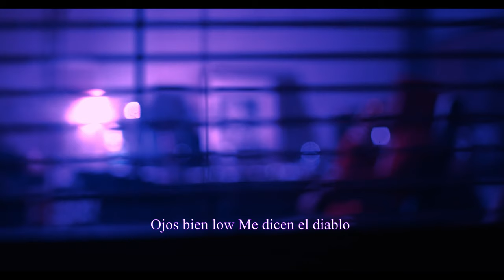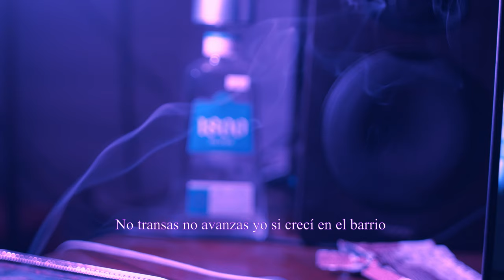Juan Mendez - Peeping In My Window Freestyle (Lyric Video) (Letra)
Juan Mendez (peeping in my window freestyle)
(Lyric video) (letra)

Me la paso
Rolando
Fumando por la cuadra
Voy zumbando
Con la clika en la troca
Siempre me miran quemando
Ojos bien low
Me dicen el diablo
Es porque soy bien cabron
Que ahora me ven rapeando
Houston tejas Sur Este es mi barrio
Póngaseme serio
que aquí no andamos jugando
Se respeta si llegas a cumplir con las reglas
Escribiéndome estos versos terminando con cualquiera

Voy a prender
Un gallito
Y volar volar

Voy a prender
un gallito
Y volar volar

Asomándome por la ventana
a lo lejos se ve placoso el impala cuando pasa
Rines con las puntas Arriba unas damas
Pasar buena la noche y derechito a su casa
No transas no avanzas yo si crecí en el barrio
Lo que escribo lo vivo no ocupo usar diccionario
No solo se los digo
También se los demuestro
Unas rimas malandras y asta corriditos tengo

Voy a prender
Un gallito
Y volar volar

Voy a prender
un gallito
Y volar volar

OUT NOW!! DISPONIBLE EN TODAS LAS PLATAFORMAS DIGITALES!!

Shot by 📽 : Folk Hero